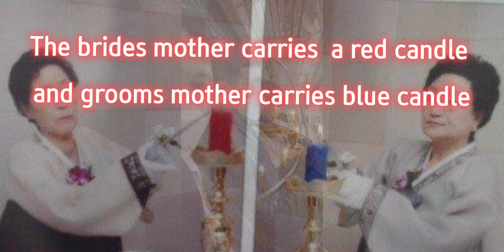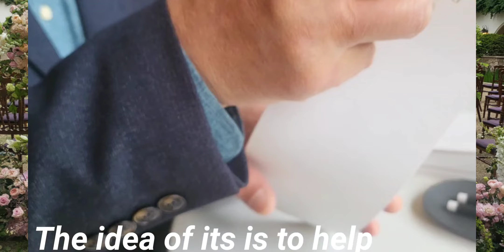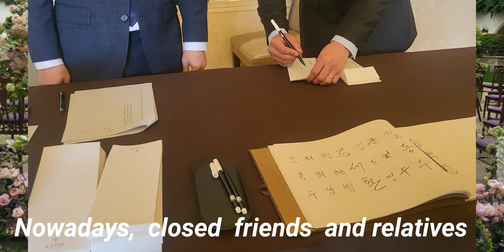KOREAN WEDDING VLOG || TRADITIONS,MODERN, CUSTOM || CONGRATULATORY MONEY + MEET KOREAN RELATIVES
The traditional to modern korean wedding @pinayajummaseoul

"You're never too old to start learning, and you're never too young to aim high and achieve great thing"
I create this channel to share my life and personal experience in South Korea as  a mother of 2boys and Daughter of Korea.
My videos are related to Filipino and Korean lifestyle, foods, language, tourist, information ,culture and more. And I am hoping that my video be help who are searching related to South Korea. Dropping in my channel means a lot  to me and Thank you very much.
 yours truly;
 pinay ajumma seoul